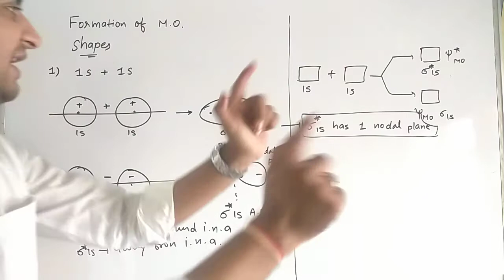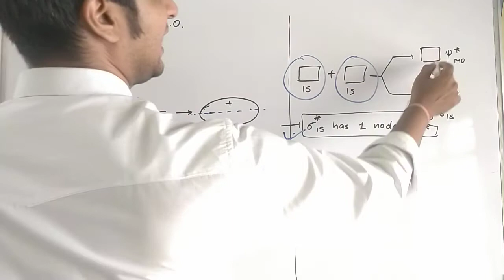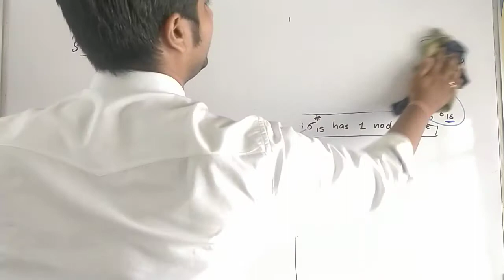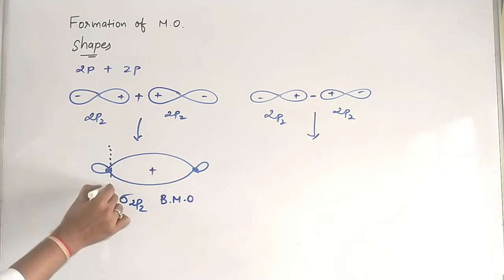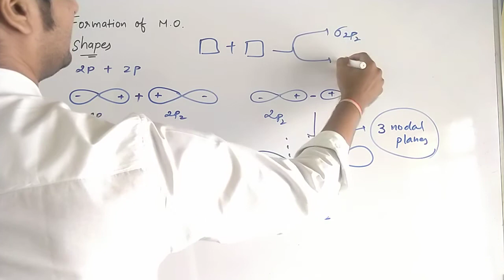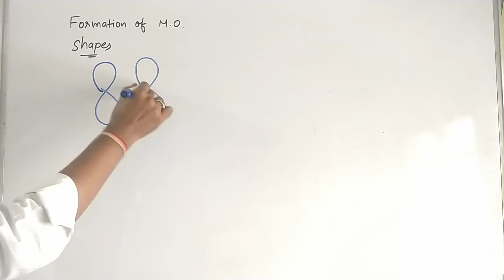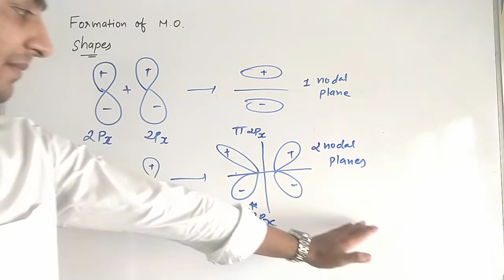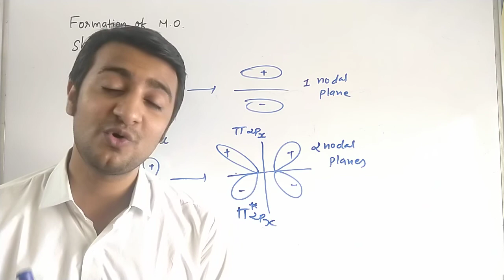Formation of molecular Orbitals. MOT - Part 4